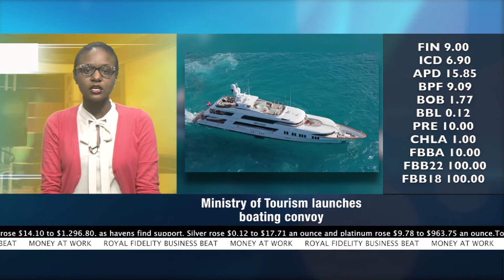Business News 06/06/2017